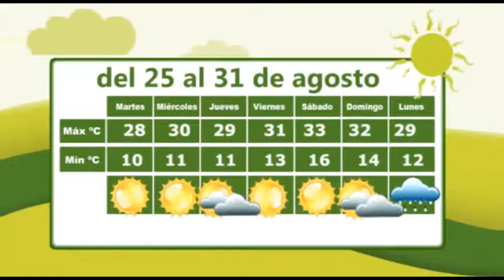CAMPO SALMANTINO. Programa 24 de Agosto de 2015